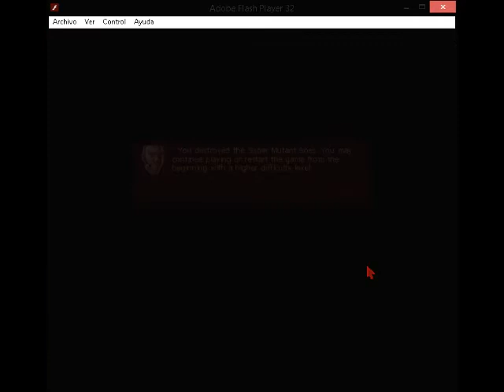Decision 3 Final cinematic of the game.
Game version 1.16ad Flyanvil.com 2014 Flash game.